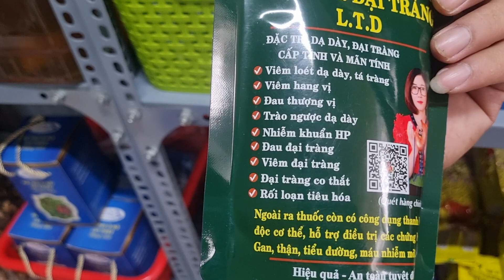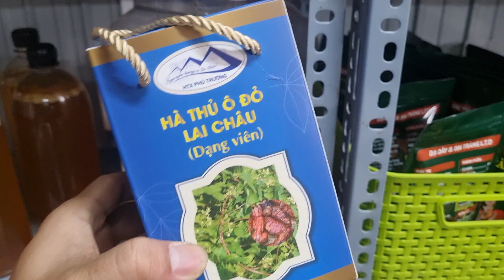KHỦNG KHIẾP ĐI MUA 1 TẠ ĐUÔI CHỒN 0394313273